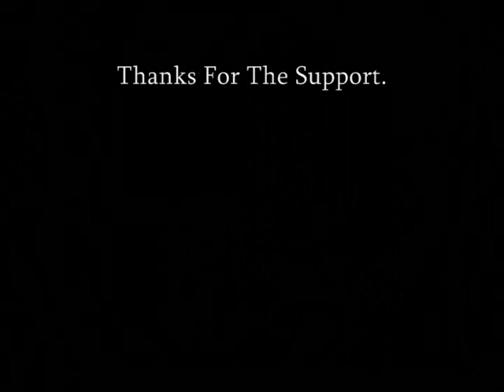T-"Running Rebel Freestyle"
I Did A Freestyle To Black And Yellow Already but I Just Wanted To Put On For Las Vegas. So Heres A Small Video With The Song. I Will Make An Official Video To My First Freestyle To Black And Yellow Soon. Hope Yall Like It. Welcome Back Mixtape Comes Out Sometime In March. Then Searh For "Wierdos".